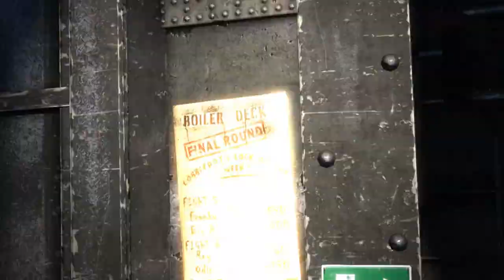Batman Arkham Origins Part 4 Aboard the Final Offer